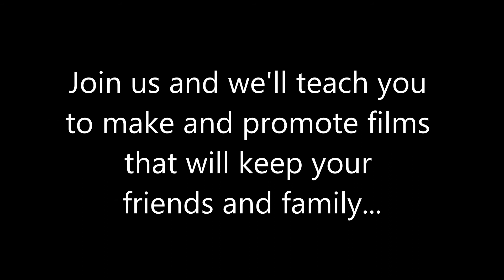Year 10 Elective | Edge of Your Seat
Introductory video for 'Edge of Your Seat'.